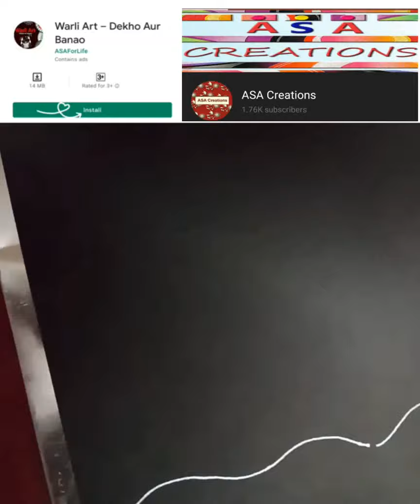Beautiful Indian Warli Art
Warli painting is a style of tribal art mostly created by the Adivasis from the North Sahyadri Range in India. This range encompasses cities such as Dahanu, Talasari, Jawhar, Palghar, Mokhada, and Vikramgadh of Palghar district. This tribal art originated from Maharashtra, where it is still practiced today.

The Warli tribe is one of the largest in India, located outside of Mumbai. Despite being close to one of the largest cities in India, the Warli reject much of contemporary culture. The style of Warli painting was not recognised until the 1970s, even though the tribal style of art is thought to date back as early as 10th century A.D. The Warli culture is centered around the concept of Mother Nature and elements of nature are often focal points depicted in Warli painting. Farming is their main way of life and a large source of food for the tribe. They greatly respect nature and wildlife for the resources that they provide for life. Warli artists use their clay huts as the backdrop for their paintings, similar to how ancient people used cave walls as their canvases.

These rudimentary wall paintings use a set of basic geometric shapes: a circle, a triangle, and a square. These shapes are symbolic of different elements of nature. The circle and the triangle come from their observation of nature. The circle represents the sun and the moon, while the triangle is derived from mountains and pointed trees. In contrast, the square appears to be a human invention, indicating a sacred enclosure or a piece of land. The central motif in each ritual painting is the square, known as the "chalk" or "Shaukat", mostly of two types known as Devchauk and Lagnachauk. Inside a Devchauk is usually a depiction of Palaghata, the mother goddess, symbolizing fertility.

Male gods are unusual among the Warli and are frequently related to spirits which have taken human shape. The central motif in the ritual painting is surrounded by scenes portraying hunting, fishing, and farming, and trees and animals. Festivals and dances are common scenes depicted in the ritual paintings. People and animals are represented by two inverse triangles joined at their tips: the upper triangle depicts the torso and the lower triangle the pelvis. Their precarious equilibrium symbolizes the balance of the universe. The representation also has the practical and amusing advantage of animating the bodies. Another main theme of Warli art is the denotation of a triangle that is larger at the top, representing a man; and a triangle which is wider at the bottom, representing a woman.[4][better source needed] Apart from ritualistic paintings, other Warli paintings covered day-to-day activities of the village people.

One of the central aspects depicted in many Warli paintings is the tarpa dance. The tarpa, a trumpet-like instrument, is played in turns by different village men. Men and women entwine their hands and move in a circle around the tarpa player. The dancers then follow him, turning and moving as he turns, never turning their backs to the tarpa. The musician plays two different notes, which direct the head dancer to either move clockwise or counterclockwise. The tarpa player assumes a role similar to that of a snake charmer, and the dancers become the figurative snake. The dancers take a long turn in the audience and try to encircle them for entertainment. The circle formation of the dancers is also said to resemble the circle of life.
ASAK-01